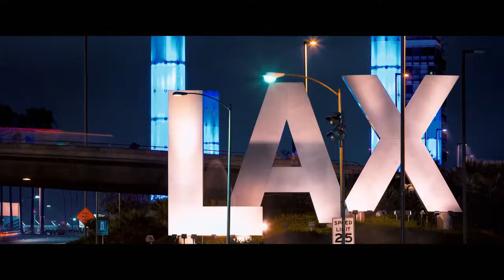OVERRIDE Official Trailer (2021) Luke Goss, Sci-Fi Movie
OVERRIDE Official Trailer (2021) Luke Goss, Sci-Fi Movie HD

Storyline:
A young woman finds herself reliving the same day over and over. Each day Ria wakes up to her normal routine but finds a different man, her husband Jack, by her side. She lives her perfect housewife life, until one day her routine becomes tiresome and Ria holds Jack's ransom and escapes the house. We find a massive conspiracy plan behind Ria, her husband(s), and the secret is finally revealed.

Director: Richard Colton
Writer: Richard Colton
Stars: Luke Goss, Dean Cain, Amar Adatia, Jess Impiazzi
Genres: Crime, Sci-Fi, Thriller
Release date: March 12, 2021 (Brazil)